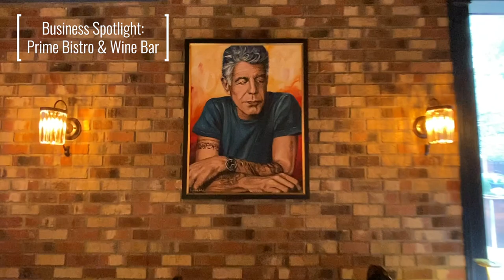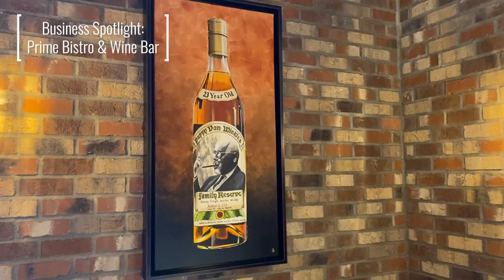Prime Bistro Spotlight - Friday Wrap Up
😁 This Friday we are wrapping up the week at the newest resturant in town, Prime Bistro & Wine Bar in Morehead City!

🥩🍷 We were thrilled to sit down with Clarke Merrell, the owner and operator of Prime (along with several other wonderful resturants in the area), to discuss how Prime came to be and what they specialize in! You'll love the gorgeous new interior, incredible menu and wine selection, and elevated service experience. Check out their website at eatprimebistro.com!